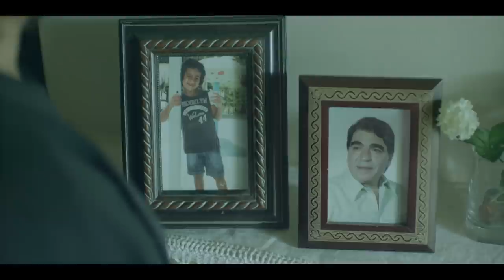حصريا مسلسل "الفارس" 🐴الحلقه الثانيه عشر | بطوله النجم امير كراره